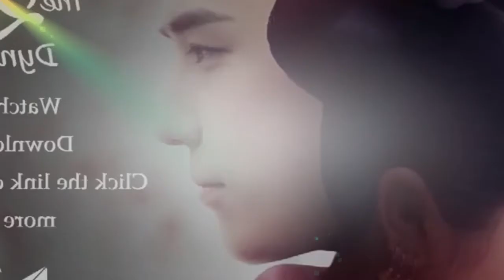lastest news- 【ENG SUB】Dreaming Back to the Qing Dynasty EP28 trailer Xiao Wei “battle”with Min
★More Dramas★
Ming Wei has the ability to travel through time to the Qing dynasty, under Kang Xi's reign. She catches the attention of the princes and gets entangled in a romance with the 13th prince, the only follower of the 4th prince and future emperor.